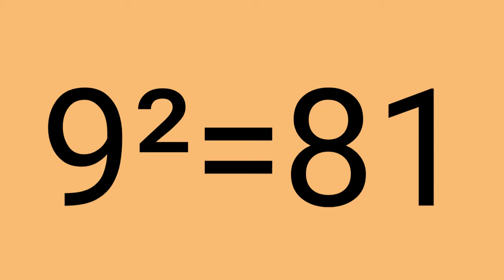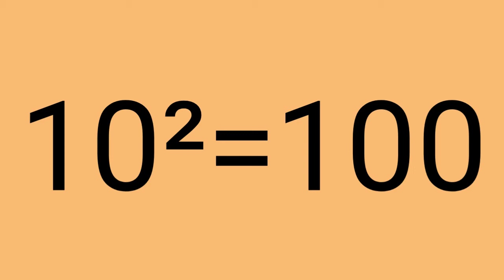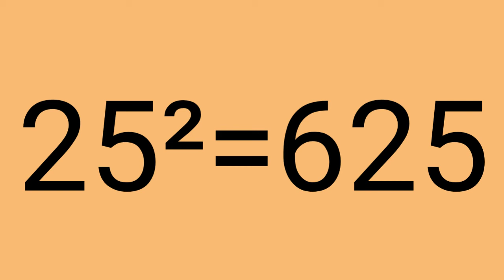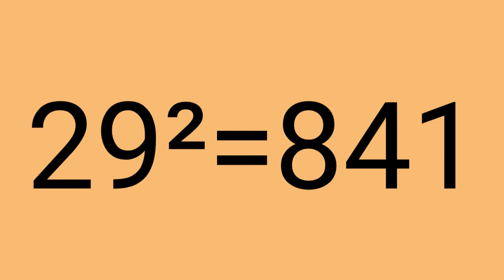1 ते 30 पर्यंतच्या संख्यांचे वर्ग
# square of 1 to 30 numbers